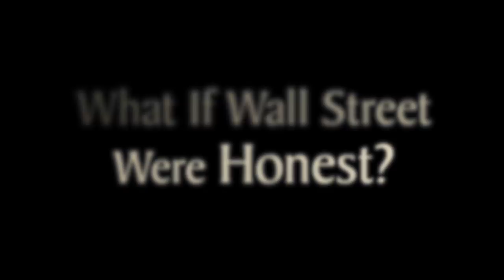What If Wall Street Were Honest?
North Carolina Quaker Mark Hulbert has been tracking investment advisors since the early 80’s.  In this week’s video, he talks about what motivated him to try to make Wall Street honest.

Transcript:

I think the financial industry is not unique in this regard, but is particularly guilty of trying to obfuscate things.  Wall Street is just known for putting everything in these complicated acronyms and making everything more complicated than perhaps it needs to be.

Mark Hulbert’s my name, I live in Hillsborough, N.C.  The meeting that my family and I attend is the Chapel Hill Friends Meeting in Chapel Hill, though I’m officially a member of the Manhattan, Kansas Meeting where I grew up.

My day job is the editor of a newsletter called the Hulbert Financial Digest, and it’s a service that keeps track of the performance of investment advisors, so it’s like a consumer’s report of the industry.  It was sold to MarketWatch—CBS MarketWatch at the time—which is now a part of Dow Jones a number of years ago, so I am now also a senior columnist for their website.

Getting Into Finance

So as I got out of graduate school I took a number of writing and research projects, and one of those was to write an article about some of these investment advisors who were speaking at a conference, all of whom got up and said how great they were and how much money you would have made if you’d only been smart enough to follow them.

And you knew that they could not all be telling the truth because they were contradicting each other, but you couldn’t also, a priori, tell which one of them was lying or if all of them were lying, and this was so offensive to my philosophical sensibilities and my religious sensibilities.

Quaker Influence

Yeah, I grew up a Quaker.  I was born into it.  My dad helped start the meeting in 1955.  He was a conscientious objector in World War II and that’s when he became exposed to Quakerism and became a Quaker, so I was able to grow up in that faith, and a lot of it came through as osmosis, rather than by convincement, but it’s one of those things that as you grow older, you discover, “Oh, that’s why I believe what I believe!”

The Steam That Turns the Wheel

Most advisors, in fact the vast majority of them, do less well than they would if they just flipped a coin.  Investment advice is so abstract, and so there’s not anything you can put your hands on.  What other industry would be able to survive if 90 percent of them weren’t doing as well as you could by flipping a coin?  It’s an incredible industry.

I’m trying to remember the famous Quaker who once told me, but it’s sort of the principle that the steam that blows the whistle is not the steam that turns the wheel.  So much of the financial industry, their expenses are marketing.  They are out there telling the world how great they are, and since most of the time they’re not that great, in addition to lying, it’s also that steam that’s blowing the whistle rather than actually doing their job.

The Simplicity of the Truth

Early on, there were threats of lawsuit and other kinds of threats that, you know, Who in the world was I to say these things about their track record?  But it turns out that the truth is rather simple.

Customers, not just in the financial industry are far more attracted to truth telling, so if you were to say, “You know what, I really made a mistake and I haven’t done all that well, but I’ll do my best and I’ll do it honestly and I’ll involve you in the decision-making and we’ll be partners in trying to make it more possible that you can retire comfortably or whatever is your goal,” people are attracted to that.

In the end, things may not be all that complicated.  There’s a lot of simplicity here, and it starts with the simplicity of the truth.  And just that simple notion is so powerful, it cuts through a heck of a lot.